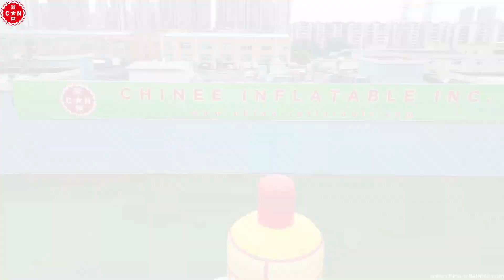🌸 Discover the Enchanting Garden House Inflatable! 🏡: Bouncing Beyond Imagination! 🎉 T2-1484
Step into a realm where garden charm meets boundless fun with our Garden House Style Inflatable Bounce House! 🍃 Meticulously crafted, this bounce house blooms with vibrant colors 🌼 and whimsical design details, making every jump feel like a leap into a fairy-tale garden. Ideal for birthdays 🎂, outdoor events, or just a delightful weekend, kids will revel in the playful nature, fluttering about like butterflies 🦋 amidst blooming flowers. Dive into a verdant fantasy where the grass is always greener, and every bounce is sprinkled with magic ✨.

Established in 1998,Chinee Inflatables is one of the leading and largest inflatable manufacturers in China. Centrally located in Guangzhou with factories in Dongsha Economic & High-tech Zone of Fangcun. Chinee group proudly hosts a skilled work force and offers its clients the benefits of being able to produce custom any number of custom specialty designs.